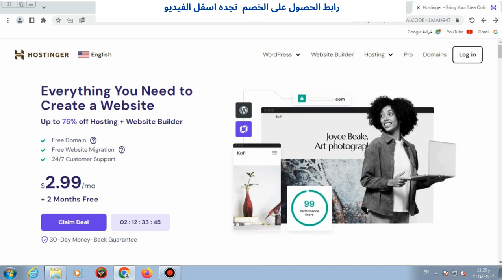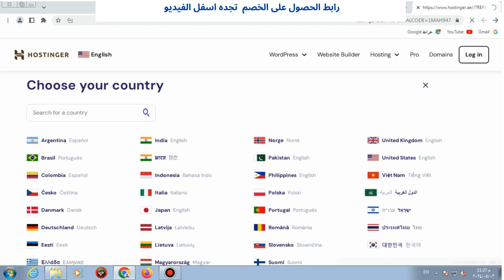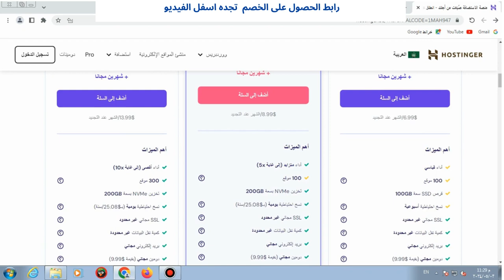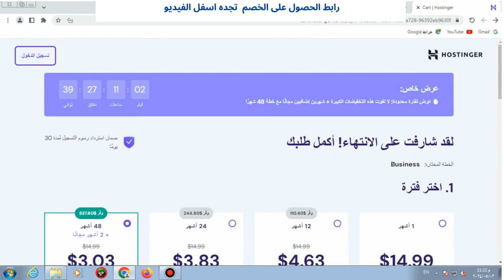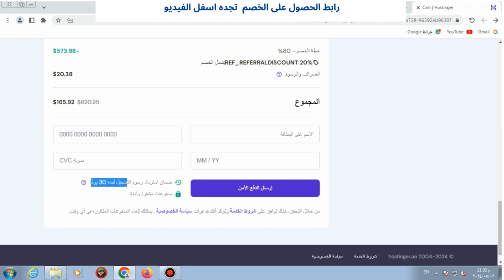اكبر كوبون خصم هوستنجر | احصل على خصم 78%+20% خصم اضافى + دومين مجانى لفترة محدودة عرض لا تضيعه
رابط  شراء استضافة انترسيرفر interserver  مع كوبون خصم  فقط ب 1 سنت وخصم سنوى 65% ودومين مجانى
شرح استضافة بلوهوست و كيف تحصل على خصم 73% ودومين مجانى
رابط التسجيل والحصول على عرض بلوهوست ودومين مجانى
فى الفيديو نقدم  شرح شراء استضافة هوستنجر ارخص استضافة مواقع 2024  باقل سعر مع اكبر كوبون خصم هوستنجر من خلال اضخم خصم لهوستنجر 2024  نقدم  كيف تحصل على خصم يصل ل 20 % من قيمة ما تدفعة  فضلاعن ال 78% خصم شركة استضافة هوستنجر الاصلى مع شرح الحصول على دومين مجانى من شركة استضافة هوستنجر وكيف تحصل على مواصفات  غير محدودة بأقل سعر+ الحصول على دومين مجانى مع  خصم استضافة هوستنجر مع اكبر كوبون خصم هوستنجر
 ونتحدث عن خطط  استضافة شركة استضافة هوستنجر مع خصم استضافة هوستنجر وهوستنجر استضافة خصم واكبر كوبون خصم هوستنجر  فتحصل على خطة  بمواصفات لا محدودة  تتيح لك استضافة حتى 100 مواقع  فقط بمبلغ  فى حدود ال 30 دولار سنوياً والحصول على دومين مجانى معها او تحجز لمدة 4 سنوات وتحصل على ثلاث اشهر مجانا بسعر فى حدود 113 دولار فقط  من خلال هوستنجر استضافة خصم وهو عرض لن تجد له مثيل مع شركات الاستضافة المنافسه  وبخطة بتلك المواصفات فمن خلال هوستنجر استضافة خصم  شرح شراء استضافة هوستنجر ستجد ان  استضافة هوستنجر تعتبر ارخص استضافة مواقع 2024 مع اضخم خصم لهوستنجر  ستجدها افضل استضافة ووردبريس وارخص استضافة ووردبريس استضافة هوستنجر وشرح كيفية الحصول على دومين مجانى  مع هوستنجر استضافة خصم مع اضخم خصم لهوستنجر خصم هوستنجر الاكبر مع اكبر كوبون خصم هوستنجر